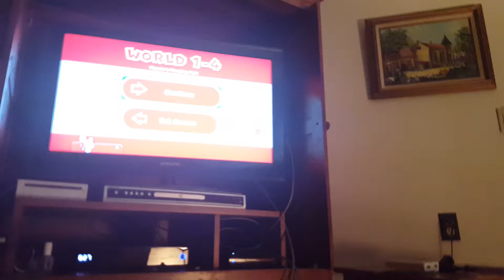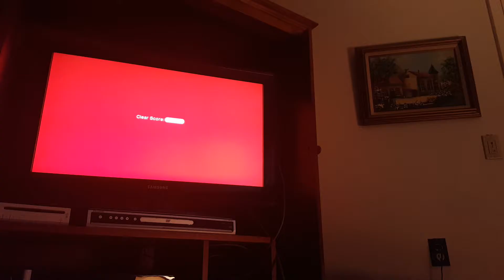Let's play Super Mario 3D world - world 1 - part 2